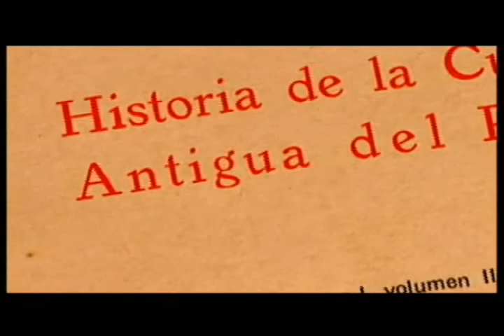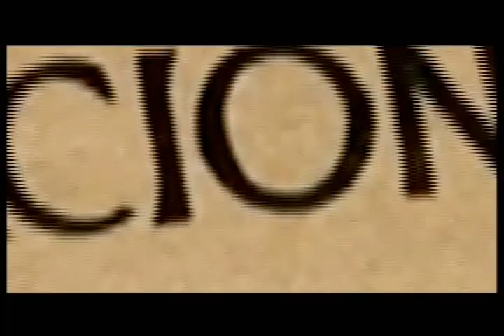SUCEDIÓ EN EL PERÚ - Luis E. Valcárcel Parte 3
Biografía de Luis E. Valcárcel